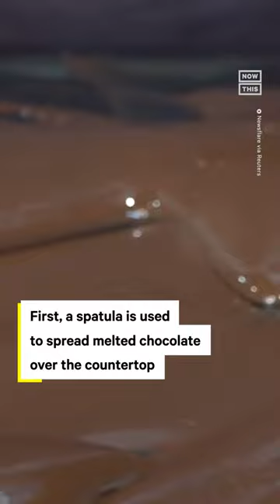How This Restaurant Makes Chocolate Shoes 👠🍫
These shoes will save your sole! This restaurant in Thailand is serving handmade, high heel-shaped chocolate desserts 👠🍫